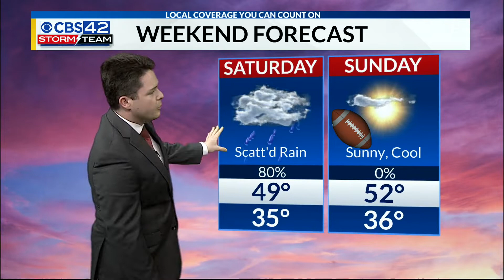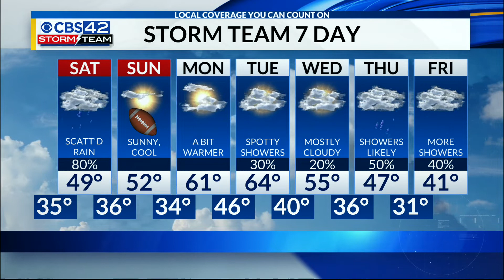Rainy Saturday, flurries possible NE; Drying out Sunday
Had a quick splash of rain last night as expected. Clouds have stuck around over Central Alabama this afternoon, but luckily I’m expecting those clouds to clear out for most of the night tonight…
Staying chilly hour-by-hour tonight in Birmingham–expecting overnight lows in the mid 30s under a mostly clear sky. Fortunately temperatures are likely to stay above freezing. We’ll wake up to a mostly cloudy sky by early tomorrow morning.
As another plume of moisture higher up in the atmosphere pushes North into Central Alabama, scattered light showers are expected to begin late tomorrow morning and last all afternoon. This will be just a cold rain–not expecting temperatures to be cold enough for any wintry precipitation in our area. Farther North, however, near places like Fort Payne & Mentone, there could be a brief change over to sleet late tomorrow night. The vast majority of us farther South will just see rain.
This rain will continue through 10-11 PM tomorrow night, then eventually start fading away after midnight Sunday morning.  Winds turn back to the NW Sunday morning, funneling drier air into the region & allowing the sky to clear out. Staying cool & mostly sunny Sunday afternoon with lows in the 30s, highs in the 50s.  Nice & quiet, but on the cooler side for Super Bowl Sunday! Be sure to watch the Big Game only on CBS 42, kickoff time at 5:30 PM Central Time.
Rain chances will continue to hold off for Monday, but increase heading into Tuesday & Wednesday with a few more light showers possible.
Still watching how forecast models are trending later in the week beyond Wednesday…there’s still a large degree of uncertainty, but the overall pattern is favoring a scattered chance of showers, with temperatures potentially cold enough for some sleet or freezing rain mixed in by Friday. This is still too early to say with clarity, but it’s a trend we’re continuing to monitor heading into next week.